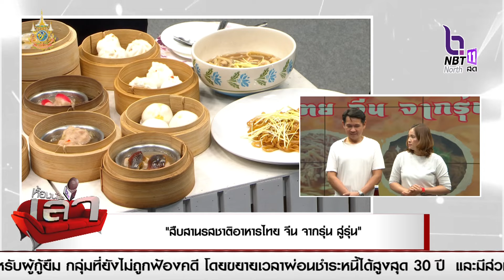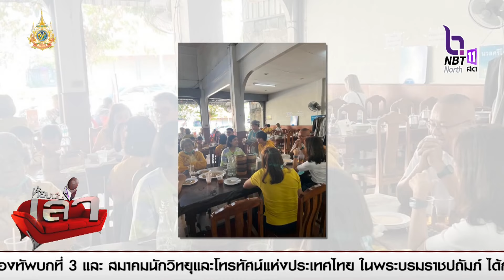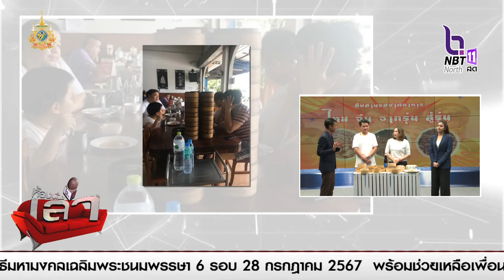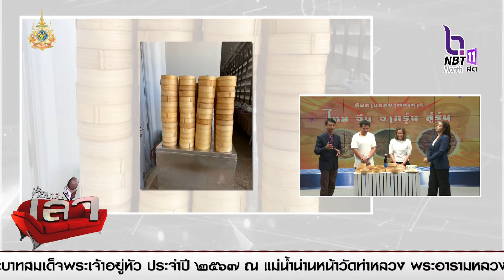สรรหามาเล่า ประเด็น “สืบสานรสชาติอาหารไทย จีน จากรุ่น สู่รุ่น”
ธีรศักดิ์ จิวนาถศิริ (แมน)
ผู้ประกอบการ

ณัฐธภา จิวนาถศิริ (นัท)

Tel.
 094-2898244